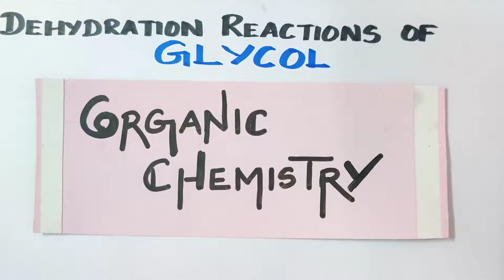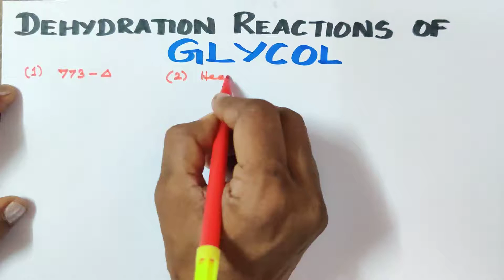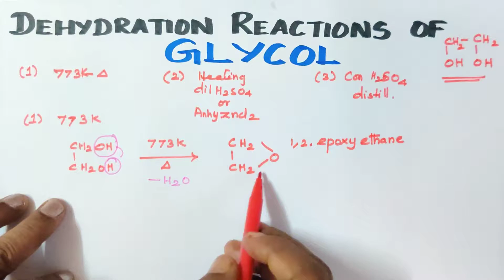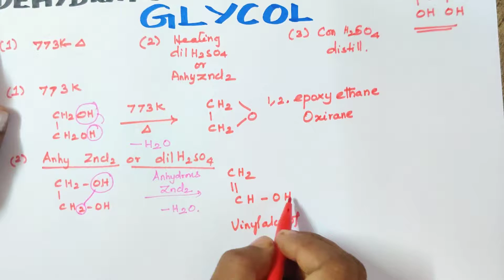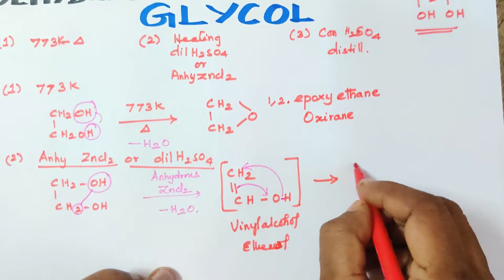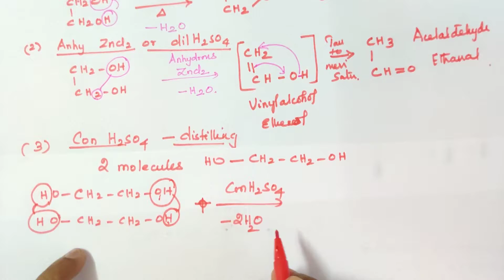26/DEHYDRATION REACTIONS OF GLYCOL/HYDROXY COMPOUNDS/Explanation in Tamil/TN 12th Std